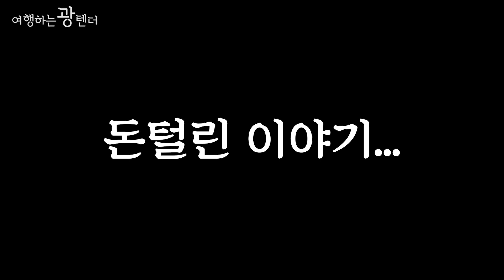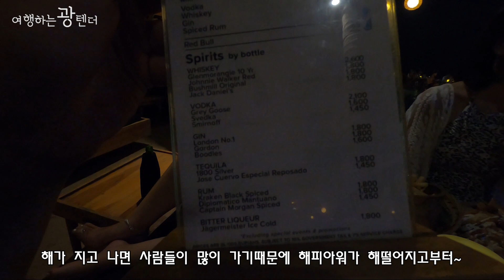발리비치클럽 No.1 핀스(FINNS)월VS금요일 두번가본 후기 및 정보(미니멈차지, 교통, 주의사항)Feat.88부부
안녕하세요 여행하는 광텐더입니다.

오늘의 영상!!

매우 핫한 핀스비치클럽 후기 및 정보영상입니다.

1. 6인 테이블 미니멈 차지 : 300만루피아(택스포함 약 350만루피아)

2. 예약? 그냥 4시전에가면 자리는 있다고 보면됨
  - 불안하면 예약하고 가세요^^

3. 교통
 1) 갈때는 고젝/그랩 이용(단, 퇴근시간인 4~6시사이엔, 자동차보단 오토바이 추천)
 2) 집갈때...핀스앞에서는 고젝/그랩 안옴(영업시간), 핀스자체 택시이용(비쌈)
   - 걸어 나가서 그랩/고젝 잡아야함

4. 주의사항(별다섯개)
 호주양아치조심!!! 돈털어감...
 자세한 썰영상은 다음편 참고...ㅜㅜ